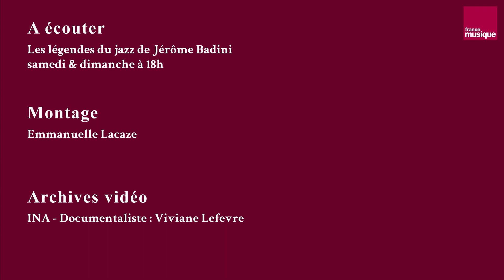Dianne Reeves en 1997 à Vannes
Interview de la chanteuse Dianne Reeves à Vannes lors de sa tournée en France en 1997